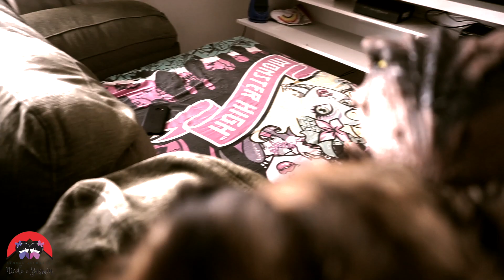NINA FICOU DE CASTIGO!!! TEM QUE FAZER XIXI E COCO NA FRALDAAAAA!!!!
Olá Pessoal!! Tudo bom com vcs?

A Nina está dando um trabalhão... Faz xixi e coco fora do tapetinho...

Vcs tem cachorrinhos? Eles fazem tudo bonitinho no jornal?
Conta pra gente lá no Instagram na postagem desse video...

Pq o Youtube bloqueou todos os comentários por medida de segurança dos canais infantis.